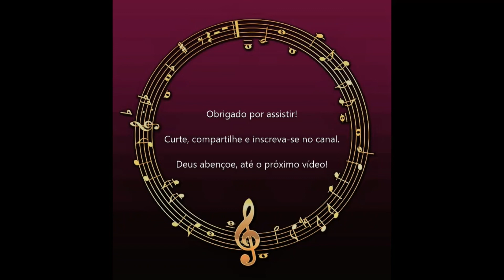"It Will Be Worth All" | Drawbar Choir Organ | Órgão Tokai MD-10 EVO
Sometimes the day seems long,
Our trials hard to bear.
We´re tempted to complain,
to murmur and despair.
But Christ will soon appear
to catch his bride away!
All tears forever over
in God’s eternal day!

It will be worth it all
when we see Jesus!
Life’s trials will seem so small
when we see Christ.
One glimpse of his dear face,
all sorrow will erase.
So, bravely run the race
till we see Christ.

At times the sky seems dark,
with not a ray of light;
We’re tossed and driven on,
no human help in sight.
But there is One in heaven,
Who knows our deepest care;
Let Jesus solve your problems,
just go to him in prayer.

Life’s day will soon be o’re,
all storms forever past;
We’ll cross the great divide
to Glory, safe at last!
We’ll share the joys of heaven:
a harp, a home, a crown;
The tempter will be banished,
We’ll lay our burdens down.